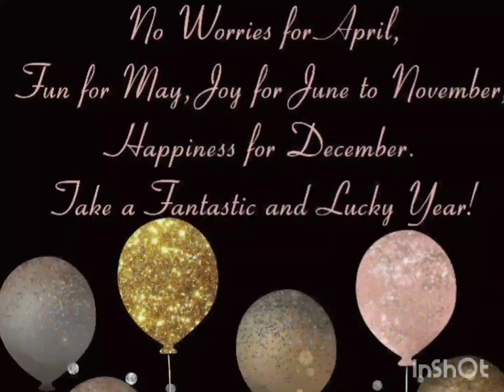Happy New Year 2021|Happy New year status |Ringtone music 2021|Energetic Ringtone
Happy new year 2021 || happy new year ringtone ||best ringtone status ||Party ringtone
youtube freemusic,
freedownload
new year 2021 new year love status lovers status sms happy new year wishes stones motion media,
new year 2021 tamil whatsapp status,
new year 2021 update,
new year 2021 uk,
new year 2021 zee,
new year 2021 30 second
new year 2021